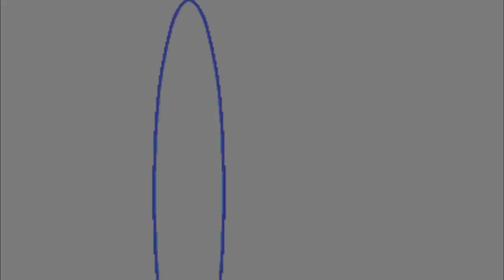Pokemon Adventure Red Part 1 - Chapter 1 Begins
Also visit my twitter where I'll give you news and updates.